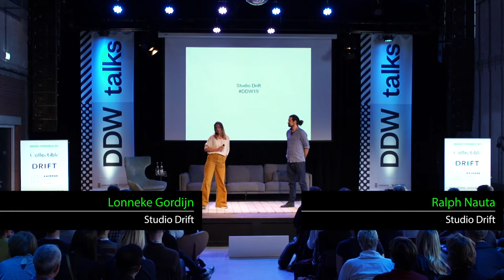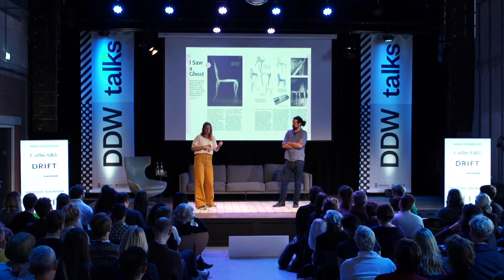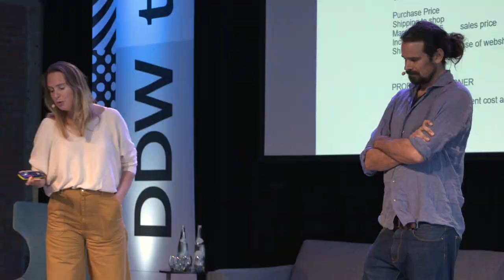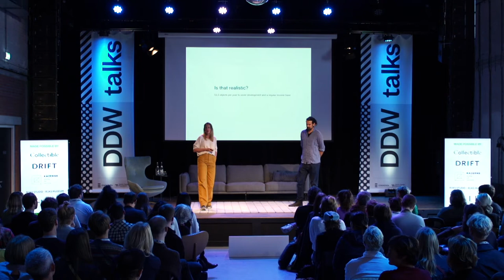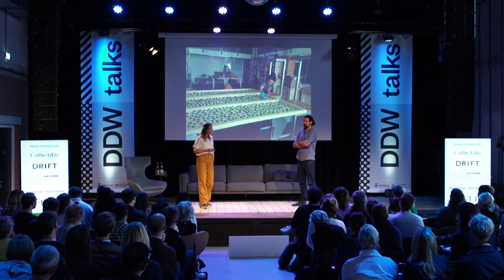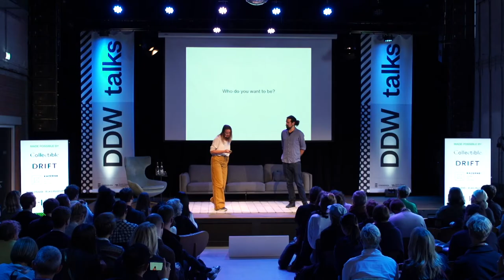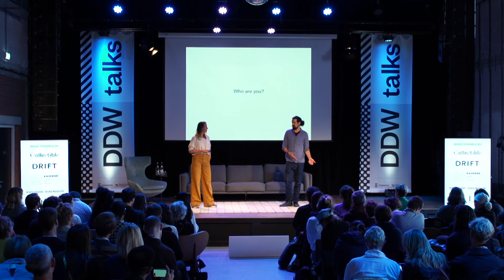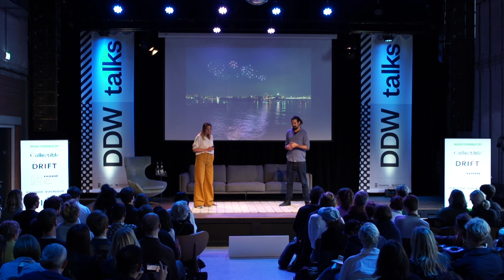DDW talks | Art & Collectables | Studio DRIFT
For Dutch Design Week (DDW) 2019, we teamed up with our partners to organise DDW talks, a new curated talks programme. Together with Studio DRIFT, Collectible and Rijksmuseum x Rijkstudio we organised 'DDW talks: Art & Collectables'. Take a look at the masterclass of  Ralph Nauta and Lonneke Gordijn (Studio DRIFT).